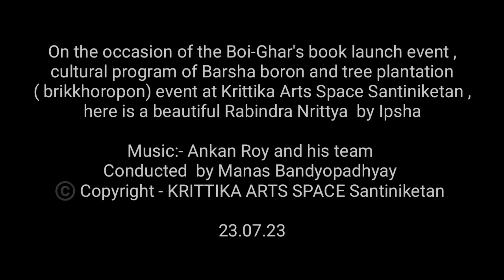Ipsha's Mesmerizing RabindraNrittya on the song 'Aji jhoro jhoro jhoro mukhoro badolo dine '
On the occasion of the Boi-Ghar's book launch event , cultural program of Barsha boron and tree plantation ( brikkhoropon) event at Krittika Arts Space Santiniketan , here is a mesmerizing Rabindra Nrittya  performance by Ipsha on the song ' Aji jhoro jhoro mukhoro badolo dine ' .

Conducted  by Manas Bandyopadhyay
©️ Copyright - KRITTIKA ARTS SPACE Santiniketan

23.07.23